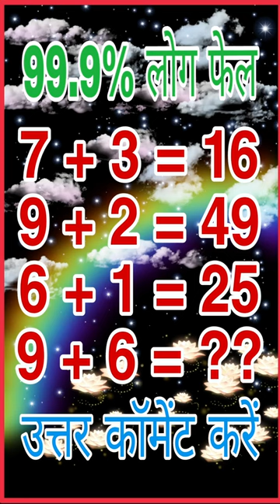Math puzzle 🤔99.9% लोग फेल can you solve # short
YouTube search search:

puzzles
puzzles for kids
Puzzle Question
mathematics puzzle
ganit ka puzzle
excellent academy
maths crossword puzzle
maths puzzle
math puzzle
riddle
math quiz
quick fire maths puzzleshort
shorts
ytshorts
YouTube shorts
math tricks
maths tricks
maths
math puzzle
YouTube india
maths puzzles for lp students
puzzle maths
math puzzles
maths puzzles chart
viral video
youtube shorts
trending, maths shorts
dk tutorial
logic puzzles
Math puzzle
Maths puzzle
Puzzlw
Puzzle
Imransirmaths
Important puzzle
Maths
Maths riddles
math challenge
only for genius
magic math
math iq test
math game
maths problems
mathematics tricks
Albert einstein mathematics question
Albert einstein
math banana puzzles
math kangaroo
math olympiad
math iq quiz
math shorts
पहेलियाँ बूझो
riddles in hindi
interesting paheliyan
कठिन मजेदार पहेलियाँ
math puzzles with answer
best brain teaser puzzles
best puzzles in hindi
best logic puzzles
हिंदी पहेलियाँ उत्तर के साथ
मजेदार ज्ञानवर्धक पहेलियाँ
difficult puzzles with answers
 कुछ ऐसी पहेलियाँ जो दिमाग घुमा दें
Math Paheliyan in Hindi with Answer, हिंदी पहेलियाँ
riddles question answer